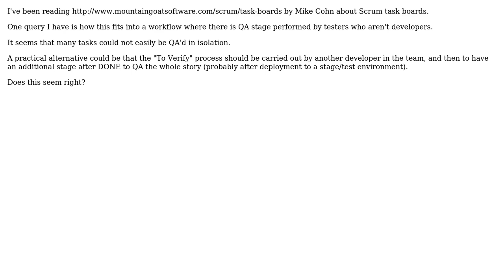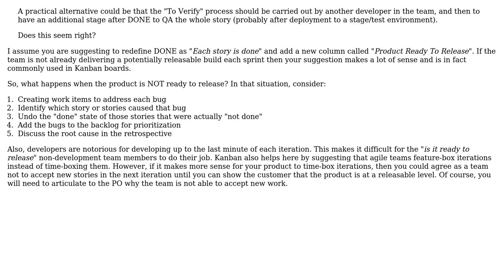Software Engineering: Scrum taskboard with QA stage (3 Solutions!!)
Software Engineering: Scrum taskboard with QA stage

With thanks & praise to God, and with thanks to the many people who have made this project possible! | Content (except music & images) licensed under CC BY-SA | Music | Images & others | With thanks to user Snorbuckle user Ladislav Mrnka user GuyR user Andy Waite and the Stack Exchange Network Trademarks are property of their respective owners. You are responsible for your own actions.